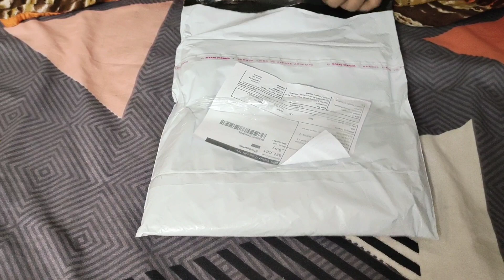Meesho blouse just 187/- meeshoలో తీసుకున్న బ్లౌజ్ ఎలా వచ్చిందో చూడండి price తక్కువ అని తీసుకున్న🥰